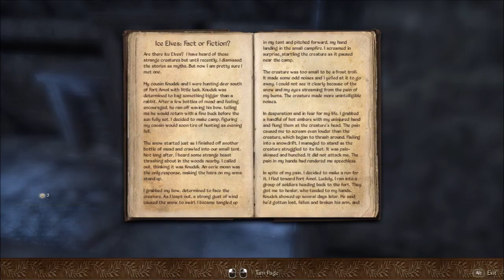ESO Quest log, Telenger The Artifier(Elden pilot)